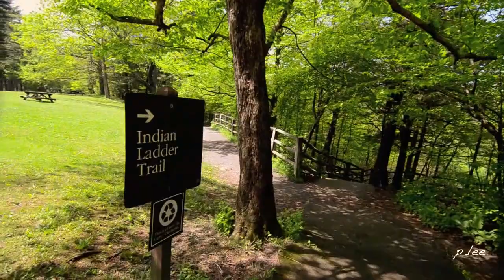Indian Ladder Trail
Stimulate your senses. Challenge yourself physically. Connect with nature. Awaken the passion for wild places. In the Capital Region of New York State, the historical Indian Ladder Trail offers solace and adventure without consuming too much time. Wind along forested paths, skip along two waterfalls, an underground stream and enjoy the cool mist from the falls on a warm day, leading to a summit with views that extend as far the eye can see. Enjoy...